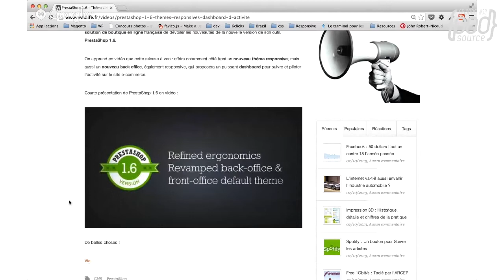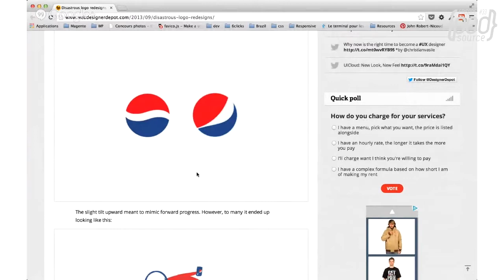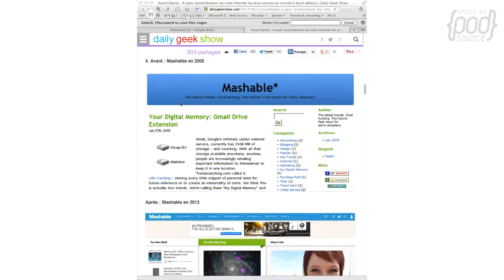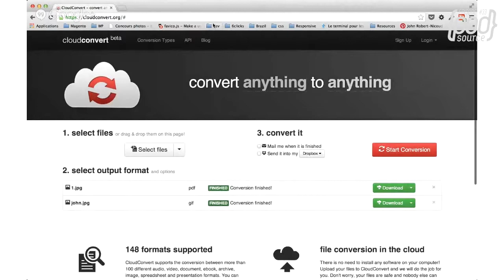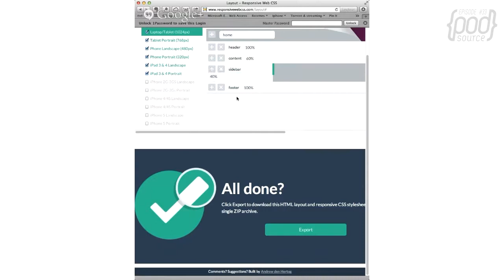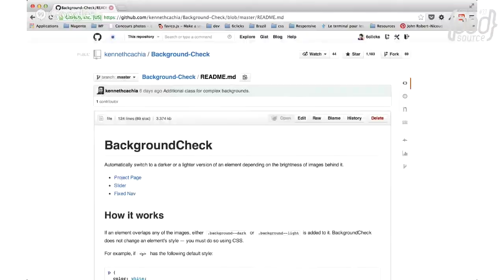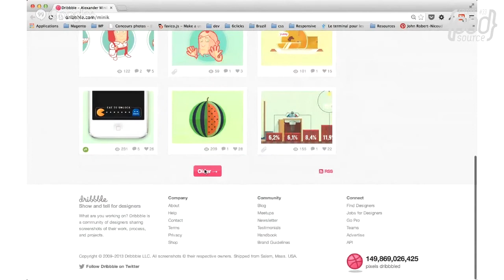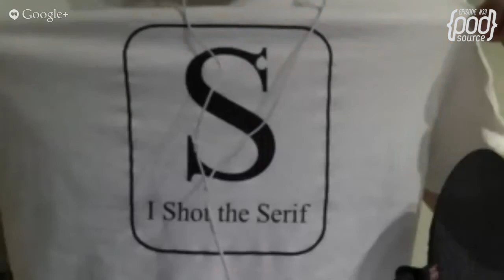PodSource 33 - Dites 33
LE MOT DU JOUR

Apéro de PodcastSuisse
Retrouvez nous à l'apéro PodcastSuisse qui se déroulera le 1 er novembre à Lausanne.
Seront présents: Jonathan de Voyagecast, Ben de Niptech, Alan de PodcastScience, Ruxandra de Tales of the World, Xavier notre community manager et bien d'autres encore.

LES NEWS

1. Prestashop
Prestashop annonce sa version 1.6 et deviens Responsive.

2. Google WebDesigner
Google concurrence iAD ?

TENDANCE ET INSPIRATION

1. ReDesign de Logo
Les desastres du redesign de logo ou pas.

2. Comment étaient visuellement les sites les plus connus à leur début ?
Petit retour dans le temps afin de vous montrer un aperçu des premières versions des sites les plus connus comme facebook, twitter, apple et les autres.

TOOLS

1. Cloudconvert
Convertir quasi nimporte quelle fichier en autre chose !

2. 15 Folds
Un générateur de gif animé.

3. Responsive Web CS
Un outil de mise en page responsive

CODE SOURCE

1. BackgroundCheck
Changer de couleur dynamiquement un objet en fonction du background.

2. Can I use...
Savoir quelle browswer support quelle techno.

Notre MVP de Dribbble